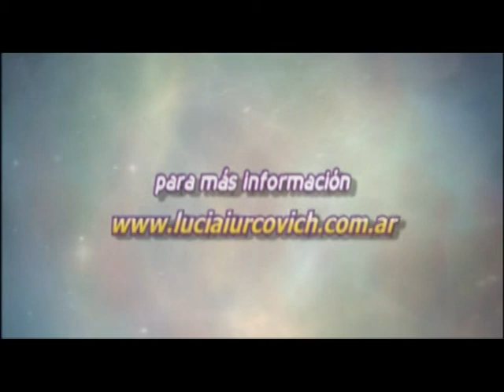Henri Gelencser - REPROGRAMACION DE VIDA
Comunicador, periodista, investigador y conferencista, además de sus estudios en comunicación, posee estudios en psicologia transpersonal, coaching evolutivo, PNL, control mental, psicotrónica, motivación aplicada, fisiogonomía, comunicación no verbal, desarrollo de la concentración y la memoria así como terapias de autoayuda varias. Desde hace 22 años, investiga y difunde temas de autosuperación y desarrollo, participando en medios de comunicación, realizando talleres, cursos y conferencias, a grupos, instituciones, colegios y empresas.